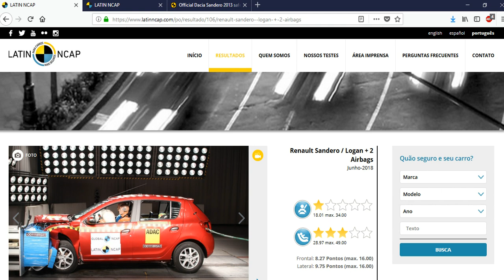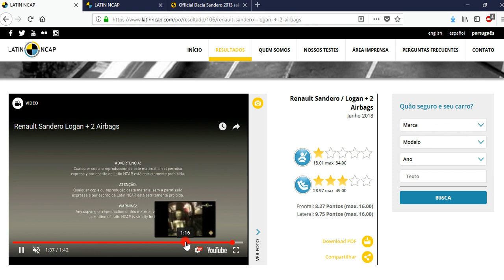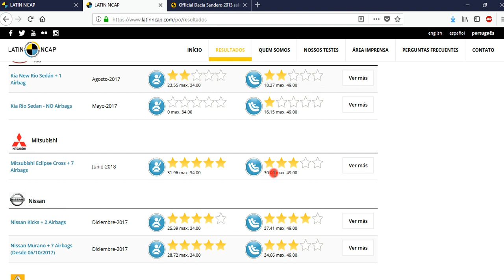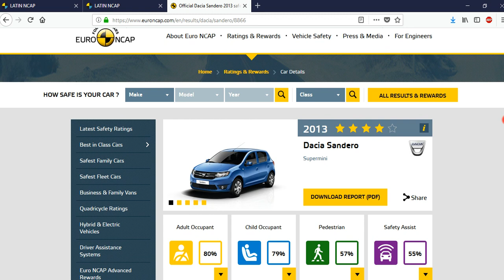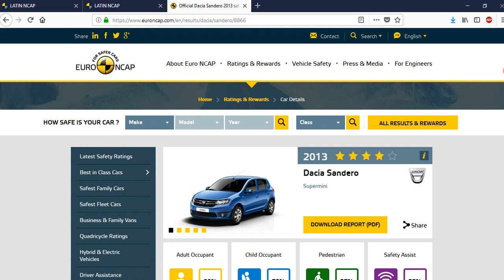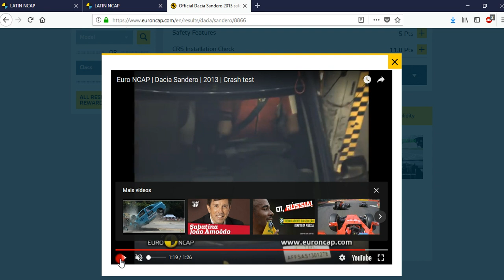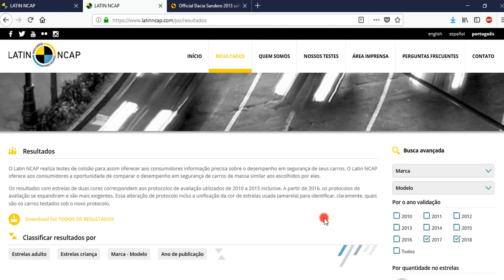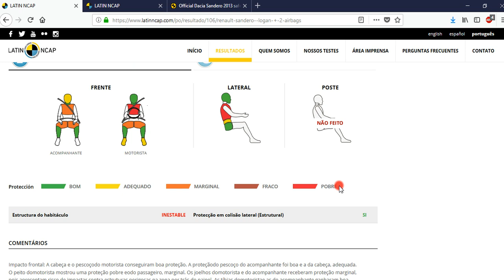Mais um tapa na cara do brasileiro: Renault Sandero e o péssimo resultado no LatinNCAP